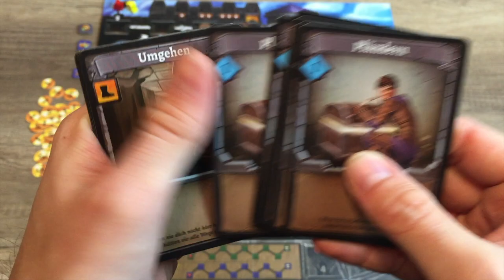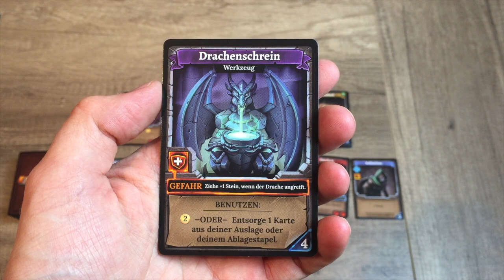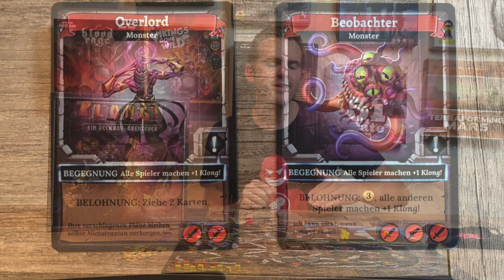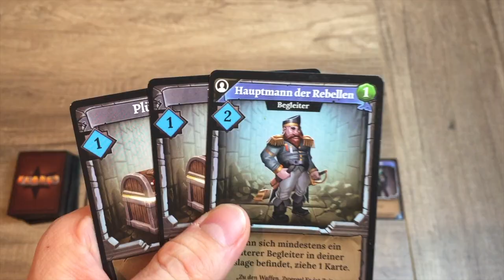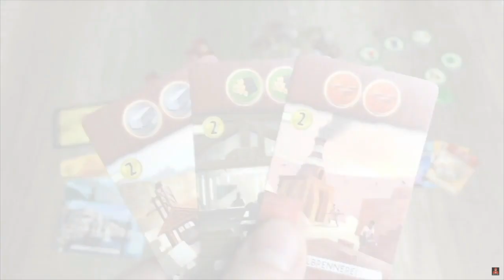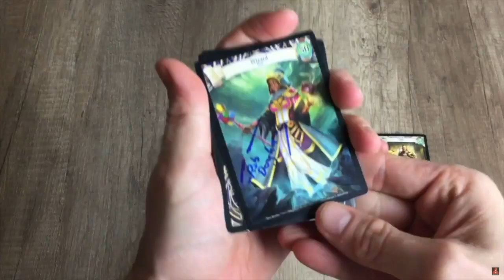KLONG! | Brettspiel | Review | In 3 Minuten Erklärt + Fazit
Heute stelle ich euch KLONG! vom Schwerkraft-Verlag vor!
Ich erkläre Euch die Regeln in 3 Minuten und danach gebe ich euch ein ausführliches Feedback zum Deckbau-Spiel, wie ich dieses finde und ob ich es Euch empfehlen kann.

Zum Spiel:
Schwerkraft-Verlag / 1-4 Spieler / 12+ Jahre / Dauer: 30-60 Minuten)

Wenn Ihr ihr meine Arbeit unterstützen Möchtet?
und genauso freue ich mich über ein Abo!